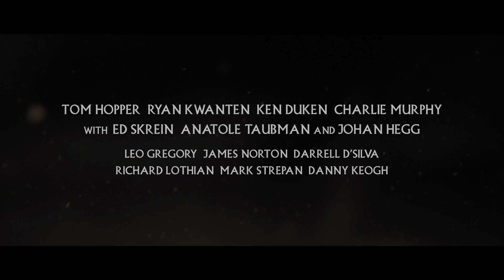PROROM: "Northmen: A Viking Saga" Teaser (2014)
A gang of Viking marauders, shipwrecked and trapped deep in enemy territory cut a bloody swath through Scotland to reach a Viking stronghold, while relentlessly pursued by the king's most feared mercenaries, the Wolf Pack. However the hunters become the hunted when the Vikings, eager for battle, set deadly traps and mercilessly decimate their pursuers one by one...